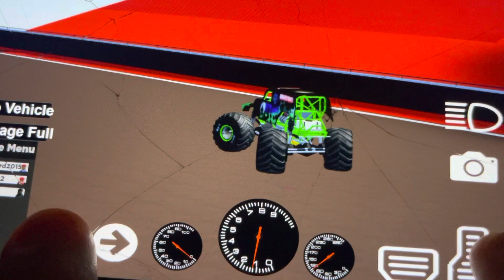Roblox Monster Trucks Champions Arena: Grave Digger